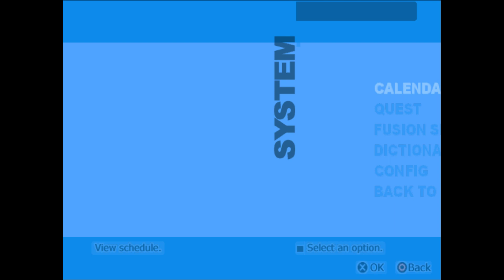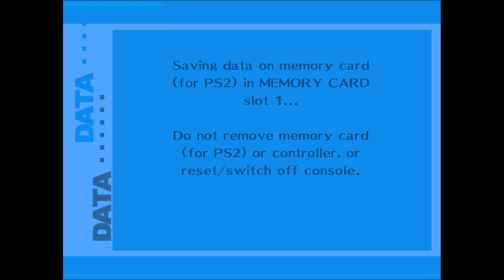Pt 159 | Persona 3 FES [PCSX2]